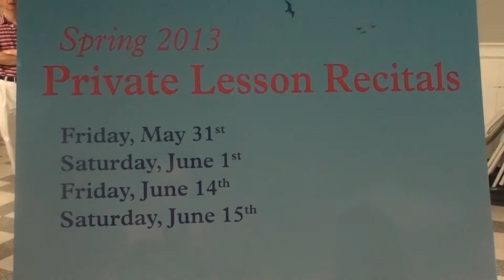Piano Spring Recital